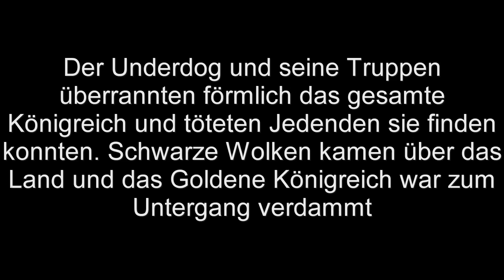Lear`s Child Hörspiel Part 1